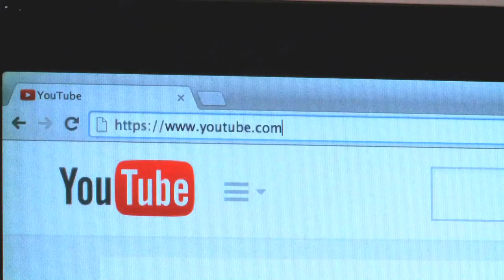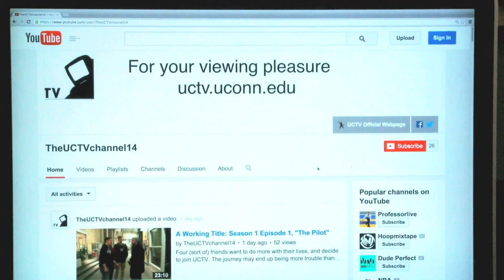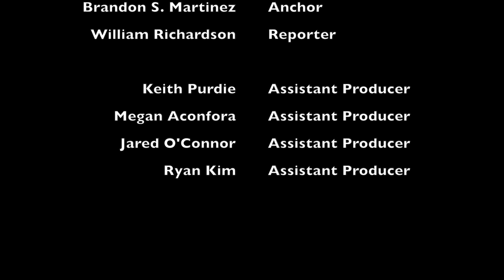UC Sports: Oct 20th, 2015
Justin Ayer and Brandon Martinez anchor this week's edition of UC Sports, with on-site UConn Athletics reports from Justin, William Richardson and Anthony DiBernardo. Updates include UConn Football, Men's and Women's Soccer, Men's and Women's Hockey, and of course UConn Men's and Women's Basketball First Night. Also included is a feature on the UConn Softball team.